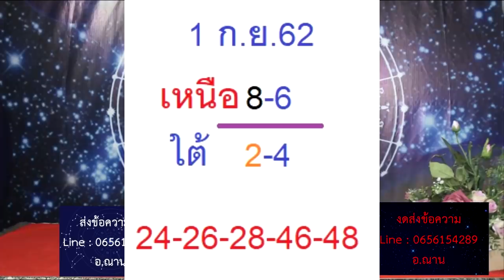7 ราศีมีเกณท์ที่จะจับเงินก้อนโตๆพร้อมเลขทีเด็ด งวดวันที่ 1 กันยายน 2562 โดยอ.ฌาน HOLY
7 ราศีมีเกณท์ที่จะจับเงินก้อนโตๆพร้อมเลขทีเด็ด งวดวันที่ 1 กันยายน 2562 โดยอ.ฌาน HOLY